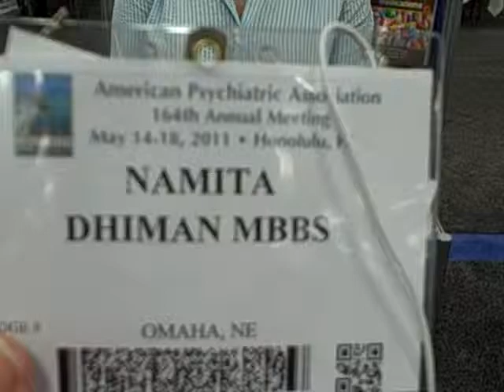APA Annual Meeting 2011 - Namita Dhiman, MBBS